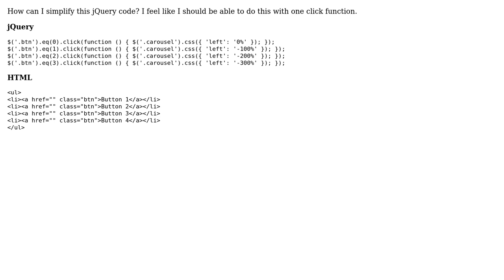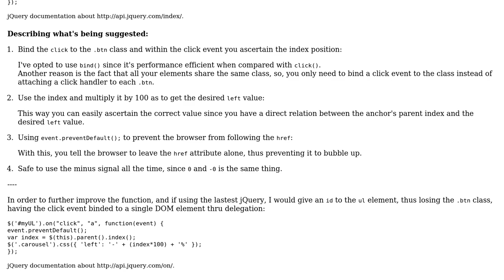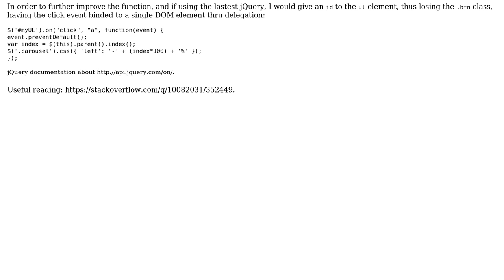Simplify multiple jQuery click functions (2 Solutions!!)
Simplify multiple jQuery click functions

With thanks & praise to God, and with thanks to the many people who have made this project possible! | Content (except music & images) licensed under CC BY-SA | Music | Images & others | With thanks to user Zuul user tow user Quill user Kris Hollenbeck and the Stack Exchange Network Trademarks are property of their respective owners. You are responsible for your own actions.